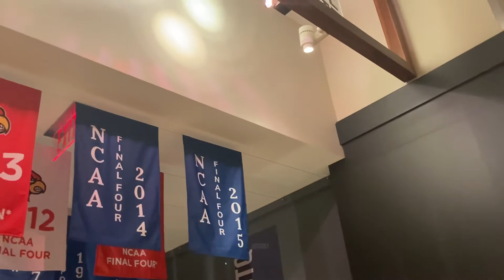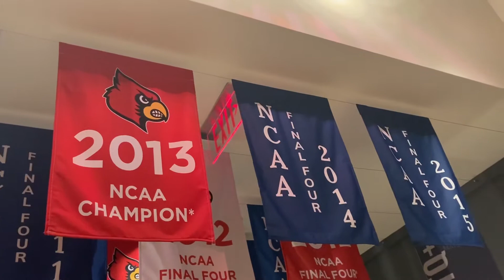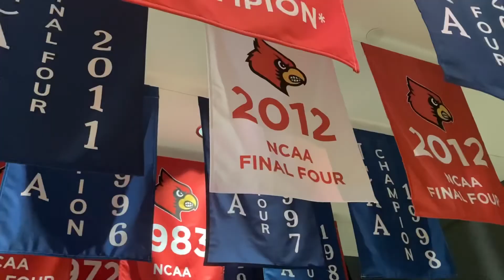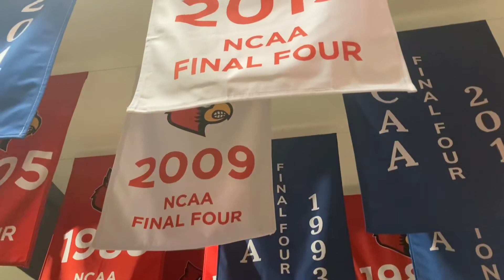This Week At The Museum: Banner Years at Cool Kentucky Exhibit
With a little help from his friends the Frazier’s own Brian West gives a brief overview of one the newest displays of the museum’s COOL KY exhibit.